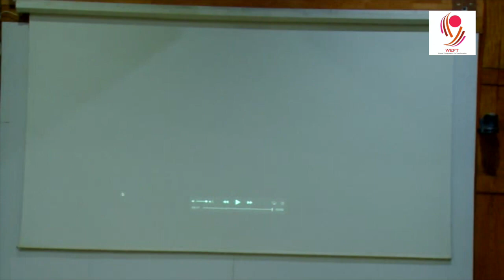Iti Rawat Founder WEFT